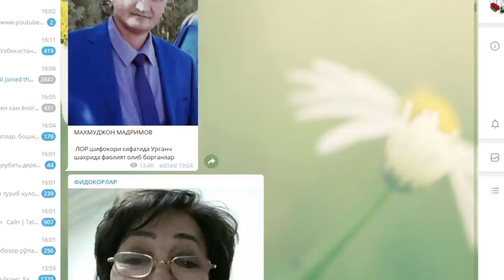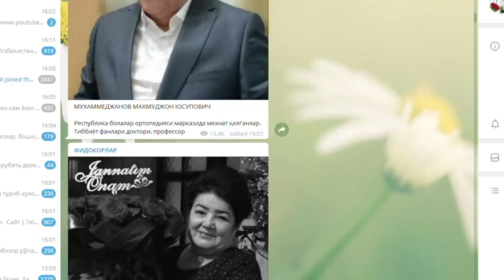Сovid-19 юқтирган шифокор: Биз кўр-кўрона даволаняпмиз - Ўзбекистон - BBC News O'zbek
Ўзбекистон туманларидаги шифокорлар коронавирусдан кўр-кўрона даволанаётганини айтмоқда. Сурхондарёнинг Денов шаҳрида COVID-19 юқтирганларни даволаб, ўзи ҳам касалликка чалинган шифокор қўл остида 4 бемор коронавирусдан вафот этгани ва  оламдан ўтганларнинг орасида шифокорлар ҳам борлигини айтмоқда.